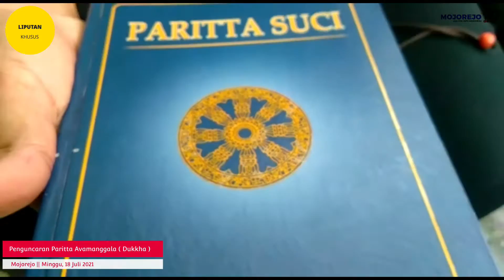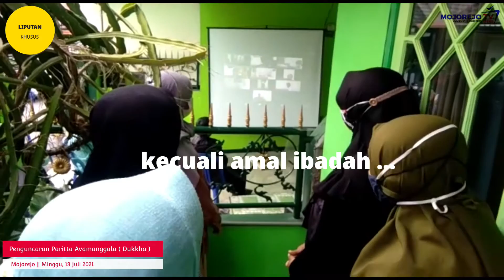PENGUNCARAN PARITTA AVAMANGGALA ( DUKKHA ) | 18 Juli 2021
Pembacaan PARITTA AVAMANGGALA ( DUKKHA ) pada umat BUDHA di wilayah RW.06 NGANDAT KIDUL Desa Mojorejo. Sebagai bentuk penghormatan terakhir atas meninggalnya Bapak SUYANTO , M.Pd.B, 18 Juli 2021. Seluruh warga di lingkungan RW.06 pada khususnya dan di Desa Mojorejo pada umumnya, yang sangat mengedepankan toleransi dan kerukunan antar umat beragama. Tanpa memandang dari agama apapun, masyarakat di wilayah tersebut datang untuk memberikan penghormatan terakhir san mengantar beliau hingga ke pemakaman. Itulah kami, masyarakat Dusun Ngandat Desa Mojorejo, karena pesan beliau adalah : KERUKUNAN ITU PENTING.
SABBE SANKHARA ANICCA ...
SABBE SATTA BHAVANTU SUKHITATTA ...
SEMOGA SEMUA MAKHLUK HIDUP BERBAHAGIA..
SEMOGA TIDAK ADA RINTANGAN ...

- KIM MOJOREJO
- MOJOREJO TV DESA
- SANGGAR BUDAYA SANGGURAN
- LEMBAGA DESA WISATA NGAJAK TANDANG MOJOREJO .